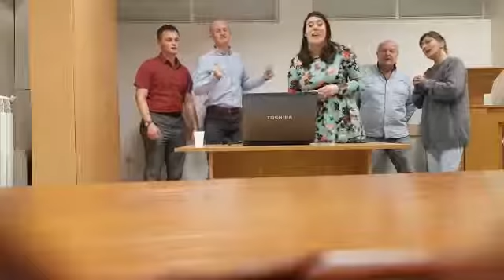Living in Bulgaria, 4 Mormons and a Car Dealer sing "Somebody to Love"